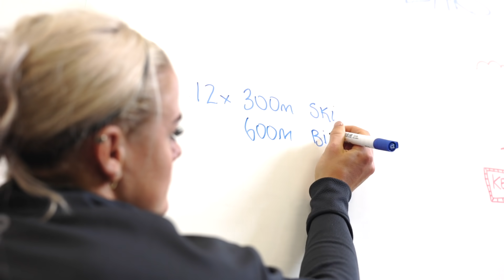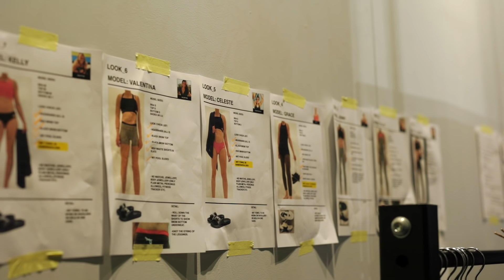Sara's Road to Recovery : The Sigmundsdóttir Fashion Show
TRAINING BUT MAKE IT FASHION

Scenes from Sara Sigmundsdóttir's Catwalk Event at WIT House London...
Join WIT as we take a backstage look at the day with Sara, herself, in the latest episode of our Sara Sigmundsdóttir Road to Recovery series.

Sara's 19 piece capsule has been designed with the toughest training in mind. From asymmetric, bras to barbell proof leggings, pick up your kit and grow into your strongest self.